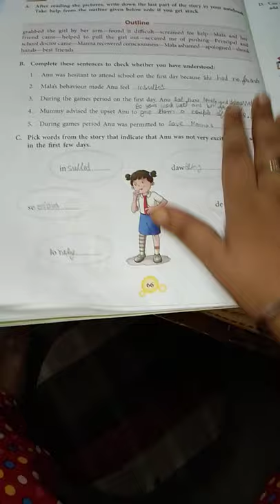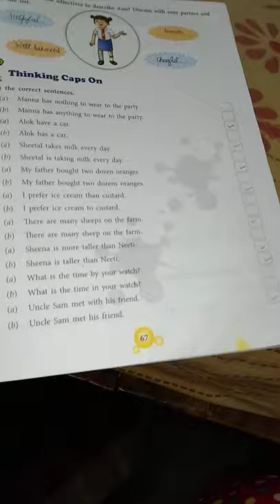Class-4th,sub-English-1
Unit -3chap-Bravo Anu (exercise and question and answer)